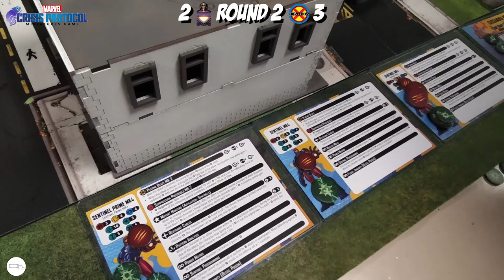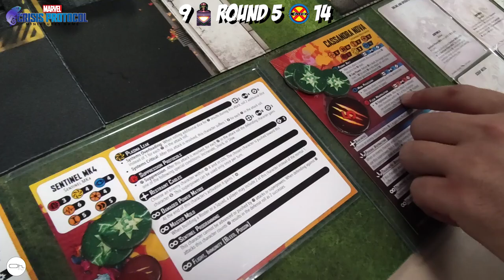MCP : SENTINELS VS X-Men [FR]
intro : 00:00
Présentation liste : 00:30
Déploiement : 08:25
Round 1 : 09:55
Round 2 : 23:07
Round 3 : 42:40
Round 4 : 1:03:14
Round 5 : 1:14:27
Round 6 : 1:31:57
Conclusion : 1:38:51
📖 Bd/Roman